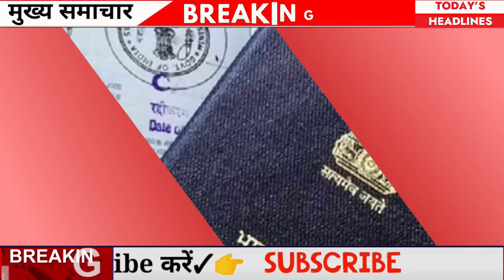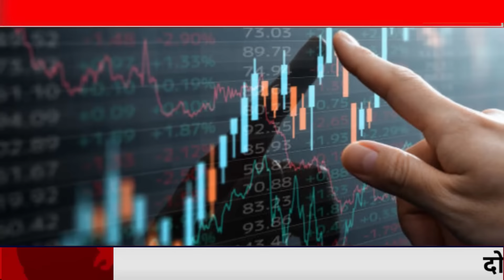Aaj ke mukhya samachar 10 November 2024 | aaj ka taaja khabar | Today Breaking news | today Gold rat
Election Results 2024 LIVE Update; UP Rajasthan Maharashtra | MP Haryana Karnataka West Bengal Bihar Delhi BJP Congress JDU RJD SP AAP Winner Candidate List
India Vs Sri Lanka 06st T20 LIVE Score Update; Suryakumar Yadav Shubman Gill | Rinku Singh

aaj ke taaja khabar | समाचार | aaj ke taaja samachar , आज की ताजा खबर , aaj ka taaja khabar news 2024 | aaj ka samachara

Today Breaking News 06 November 2024 आज के मुख्य समाचार बड़ी खबरें भारत Omicron Delta+ Weather News,

06 नवम्बर 2024 आज की बड़ी खबरें | देश के मुख्य समाचार 06 November 2024 taza khabre PM

Nonstop News ! आज 06 नवम्बर 2024 के मुख्य समाचार, PM Modi news, Today_Breaking_News, Headlines

Today Breaking News ! आज 06 नवम्बर 2024 के मुख्य समाचार, PM Modi_news, GST, sbi, petrol, gas, Jio, Today Breaking News ! आज 06 नवम्बर 2024 के मुख्य समाचार, PM Modi news, GST, sbi, petrol, gas, Jio, Today_Breaking_News 06 नवम्बर 2024

Today Breaking News ! आज 06 नवम्बर 2024  के मुख्य समाचार बड़ी खबरें PM Modi, SBI, weather, Bank, CAB, Jharkhand Election result live Nonstop News | आज की ताजा खबरें | News Headlines | 06 नवम्बर 2024 | Fatafat khabren || today news [WEATHER NEWS Today] संपूर्ण भारत का 06 नवम्बर 2024  का मौसम पूर्वानुमान

06 नवम्बर 2024 आज की बड़ी खबरें | देश के मुख्य समाचार | 06 November 2024 taza khabre PM

Exam date
Hindi news